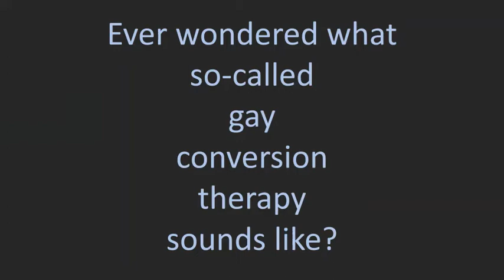Ever wondered what so-called gay/gender conversion therapy sounds like?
I don't normally create videos to promote my radio shows, but talking with Luke for this show struck several very personal chords with me. I'm not normally very good at creating promotions but this show feels like it's worth putting in the extra effort for.

11am UK Time
In and around Aberdeen on 99.8FM
Around the world - TuneIn

If you've stumbled across this after the broadcast I'll post a link in the comments.